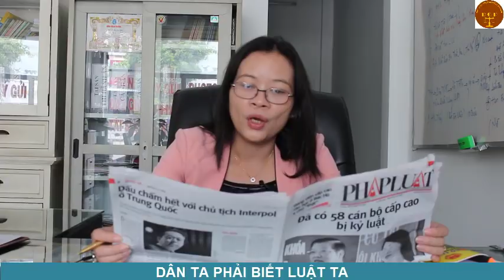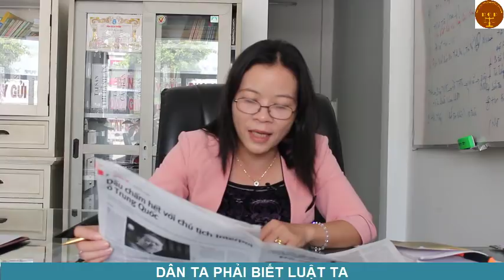Hợp đồng công chứng vô hiệu với lý do bỏ sót hàng thừa kế.-Văn phòng luật sư Đoàn Gia Phúc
19 video tặng người Việt đang sinh sống tại nước ngoài.
29 video trải nghiệm Hàn Quốc
99 video luật Việt Nam cơ bản cho tất cả mọi người